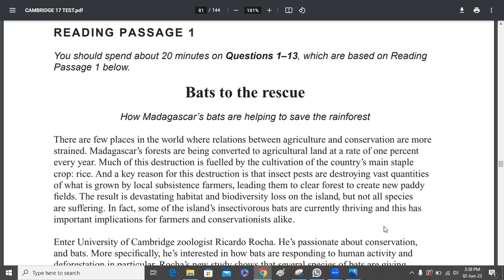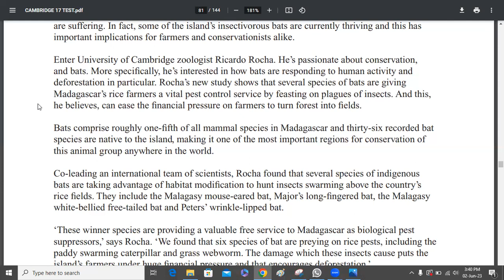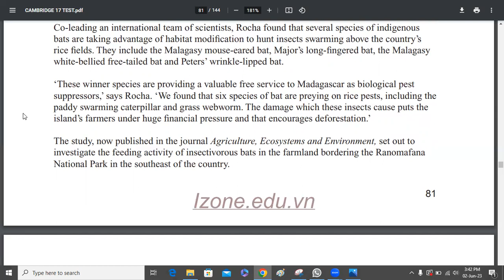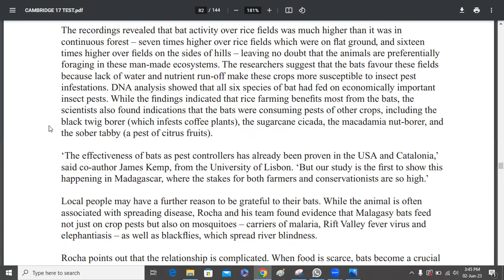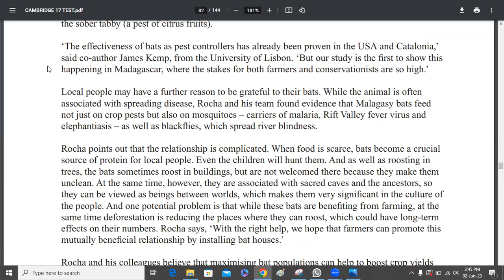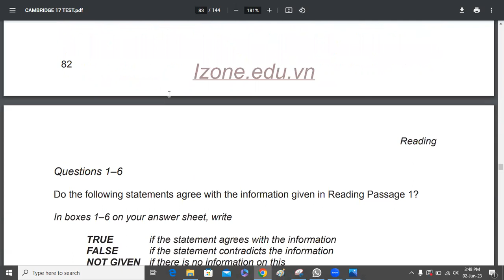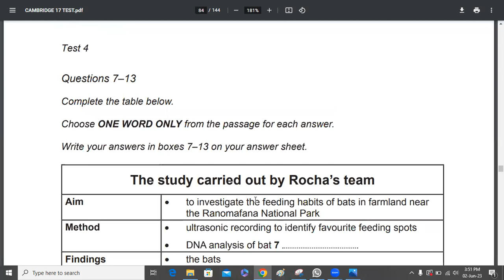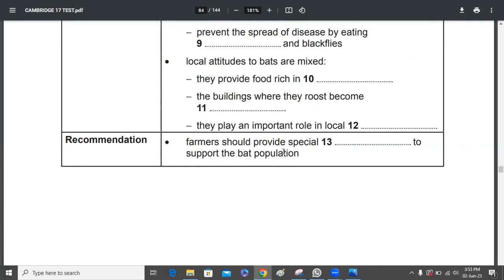IELTS Reading Passage 1 17 4 1